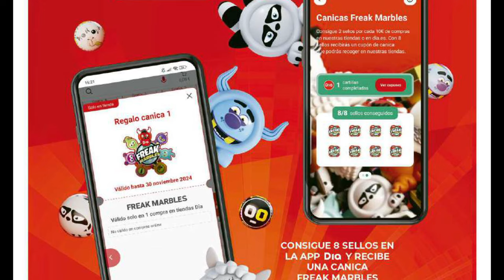🇪🇦 🔥 SUPER DIA | ESTA SEMANA 🛒 | 🗓 DESDE EL DOMINGO 10 AL MARTES 12 DE NOVIEMBRE | -21% Paleta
🔔WhatsApp Enterate de todos las novedades del canal : Enlace

I